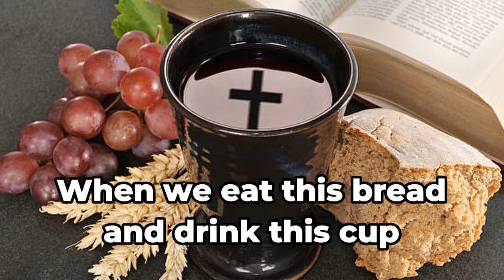When we eat this bread by: JPL With PIETA Music Ministry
PIETA Music Ministry
JPL Music Ministry
Arranged by: Jonas P. Lalantacon

Mystery of Faith for English Mass.

Support our Growing Group.

"We sing to Inspire Everyone..."

JPL . . .